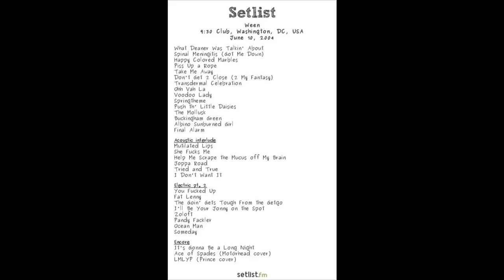Ween (6/10/2004 Wash. DC) - I Don't Want It